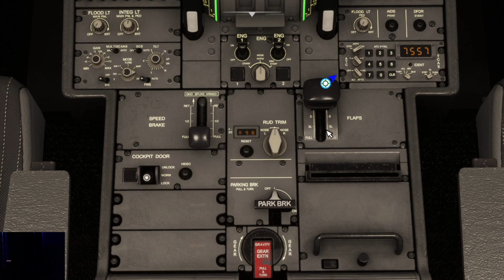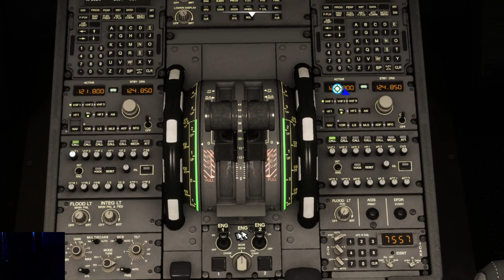AIRBUS A320-NEO ON NIGHT LANDING PROCEDURE.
In Flight Flight Tutorial where you can enjoy watching while learning
A very useful video documentation for new and aspiring Pilot on a real and or for a Flight Simulation enthusiasts.
Illustrated in details for better and easy understanding.